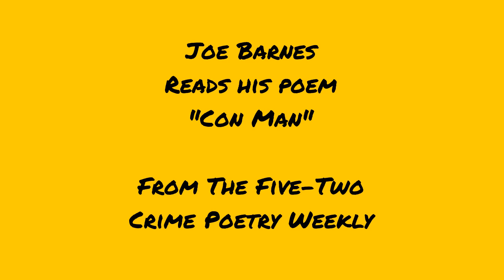"Con Man" by Joe Barnes